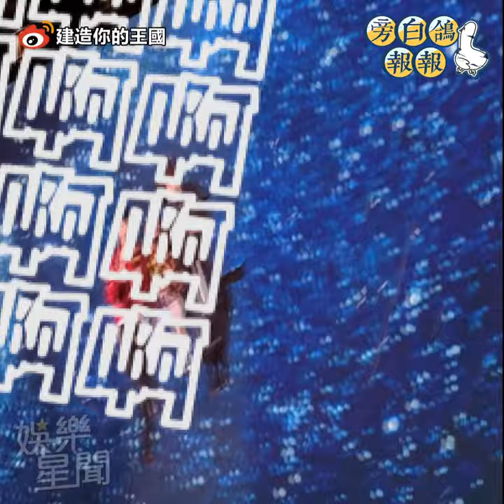五月天阿信「一家三口」躺地看星星 陳太太們集體崩潰了｜三立娛樂星聞